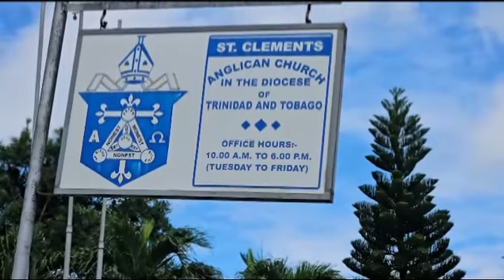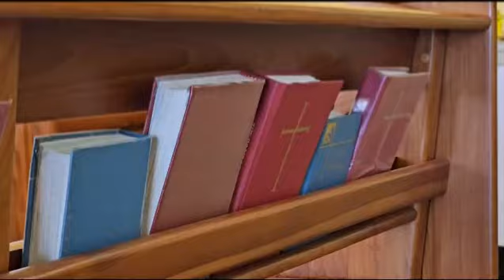FOURTH ROBBERY AT ST CLEMENT'S CHURCH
For a fourth time in about six years, the St Clement’s Anglican Church in San Fernando has been burgled.

Church officials say this latest incident was the worst.

Our reporter Cindy Raghubar-Teekersingh visited the church on Tuesday for this story.